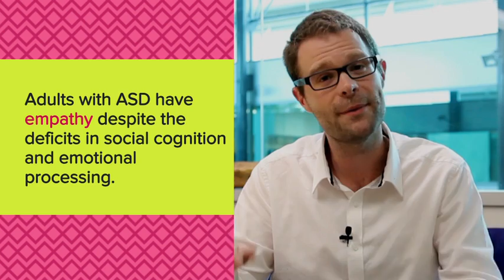60SecondScience Autism&Empathy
In our 60SecondScience video today, Andrew discusses the role of empathy in adults with autism.